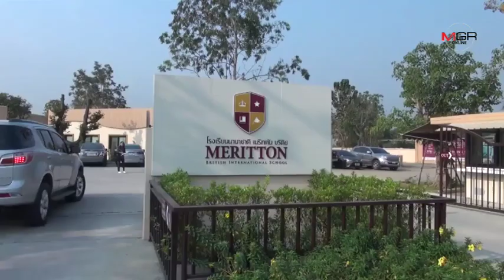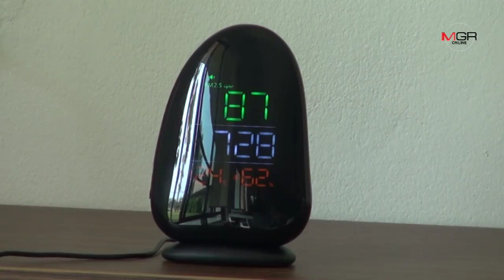เชียงใหม่ยังเผชิญหมอกควัน-โรงเรียนเข้มดูแล นร.ทั้งติดเครื่องวัดและฟอกอากาศ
เชียงใหม่ยังเผชิญหมอกควัน-โรงเรียนเข้มดูแล นร.ทั้งติดเครื่องวัดและฟอกอากาศ 23/02/2019